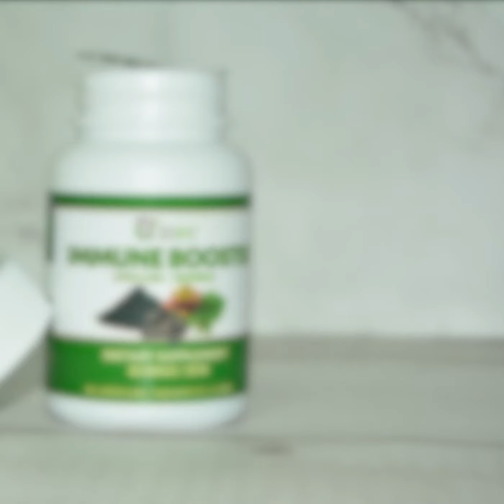Zibu Immune Booster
Ang matibay na immune system o resistensya ay para sa lahat at hindi lang para sa mga bata, buntis o matatanda lamang. Ang wastong nutrisyon ay importante para sa maayos at matibay na immune system bilang proteksyon para sa karaniwang sakit at mga problemang pangkalusugan.